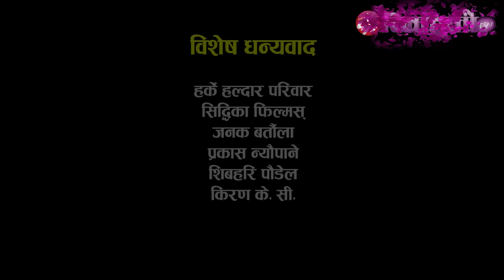Nepali Comedy Serial "Michal Jakson" EP. 68 ||Surendra kc/Shiva Sharma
Ramailo Tv  Presents:- Nepali Comedy Serial Michal Jakson/ माइकल ज्याक्सन Surendra k.c/Shiva Sharma

You Can Also Watch This Program At Dish Home's Channel No.104. DH Ramailo TV .

Writter/Director:-Surendra k.c/Shiva Sharma
Chief Asst.Director : Indra Dong Lama
Media Helper :Janarjan Poudel
Concept : Dayaram Pandey
Post Production/Editor:- Siddika Films pvt ltd
Make Up:- Sanjaya Lama/Nabarj Bhakti
Executive Producer:-Saman Adhikhari
Management :- Ram Saran Tamang
Light : Shiva Parajuli/Dinesh Lama
Editor : Raj Kumar Yadav
Content / Social Media Manager: Sushil Barali